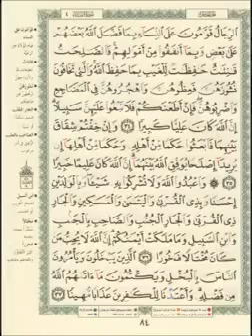Hifz Kur'ana | Stranica (84) | Učač Muhammed El-Menšavi